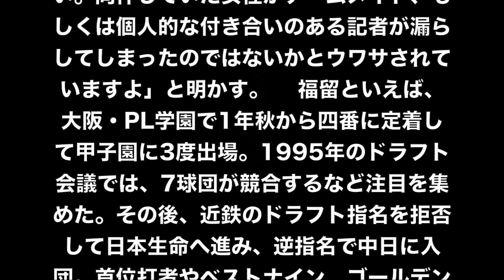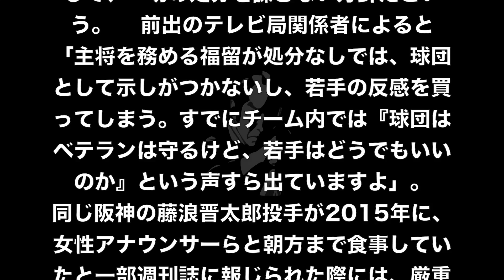【プロ野球開幕】 プロ野球界でもゲス不倫！